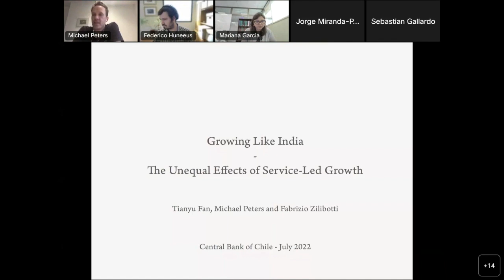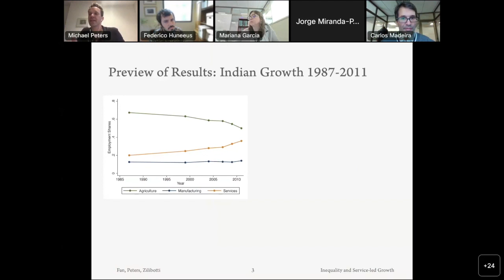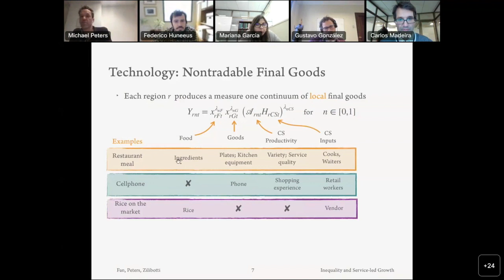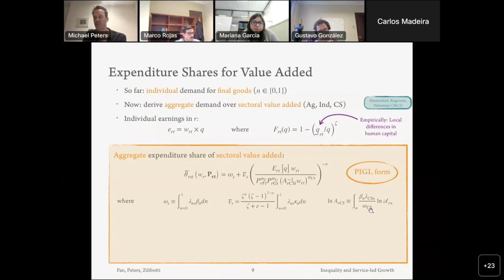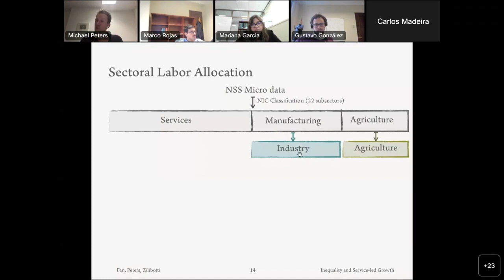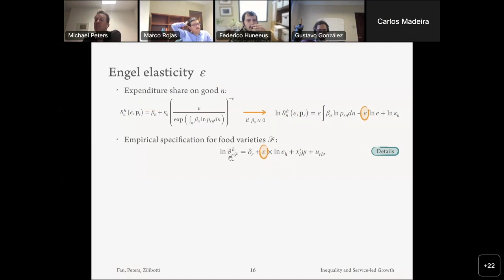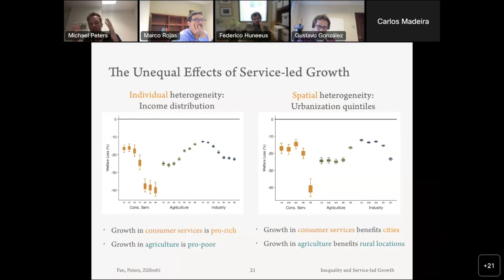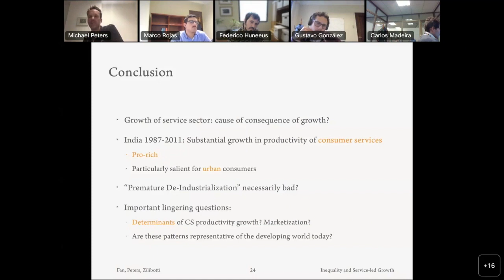Growing Like India: The Unequal Effects of Service-Led Growth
Michael Peters

Seminarios Banco Central de Chile